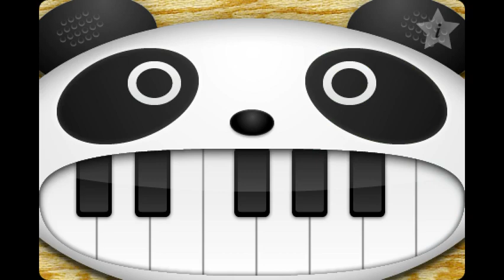「追いかけっこキャッハー」on the panda piano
パンダピアノで「追いかけっこキャッハー」を弾いてみました。どうぞお手柔らかにお願いします。